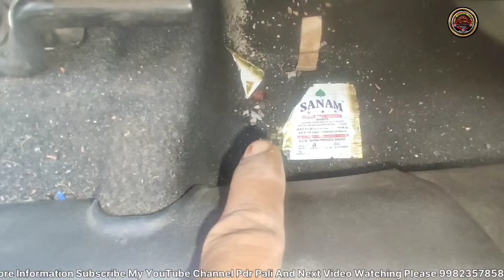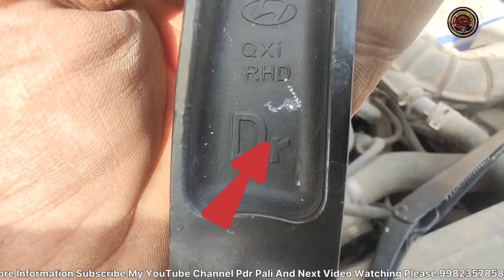car rat protection rat spray for car rat carrat automobile car cat cars चूहाऔ की समस्या अब दूर